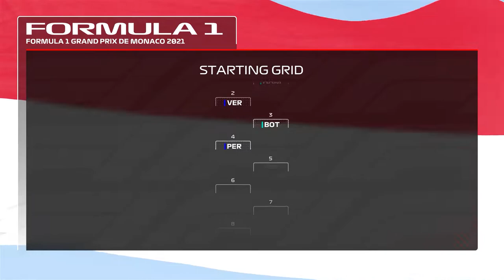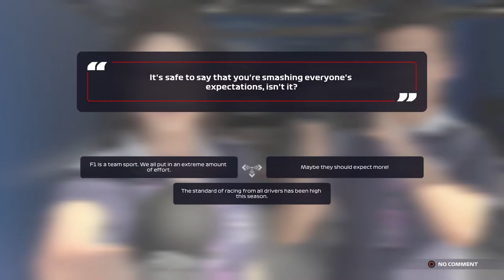STARTING AT THE BACK! CAN WE SCORE POINTS! | F1 2021 Alpine Road to Glory | Episode 5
Gamertag:PeRRXX
PSN:PeRRXX

Mods -
My Helmet -